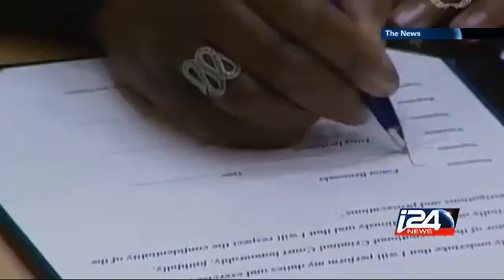Ivory Coast ex-leader pleads 'not guilty' to war crimes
The News - 01/28/2016 i24news is an international 24-hour news and current affairs television channel based in Jaffa Port.